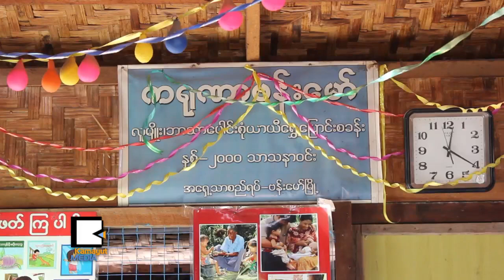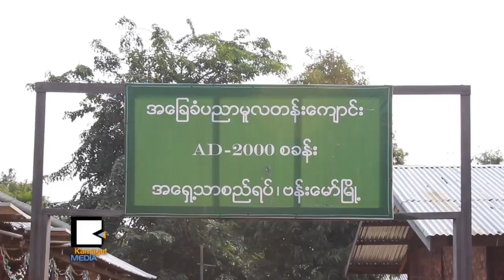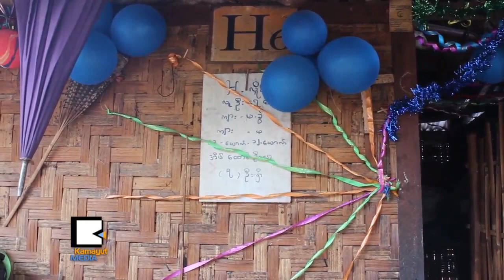စစ္ပြဲ​ေ​တြ​ကို ဘုရား​သ​ခ​င​္ ေ​ကာ​င​္းခ်ီး​မေ​ပး​ဘူး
သမ​ၼ​တ​ဦး​သိ​န​္း​စိ​န​္​ဦး​ေ​ဆာင္တဲ့ အရပ္သား​တစ္ပို​င​္း​အစိုးရ အာဏာ​ယူခ်ိန္က​စ​ၿ​ပီး အခု​ထိ ေ​သ​နတ္သံ​ေ​တြ မ​တိ​တ​္ေ​သး​တဲ့ ကခ်​င​္ျ​ပည္နယ္မွာ စ⁠စ​္ေျ​ပး​ဒု​က​ၡ​သ​ည​္ေ​တြ​က တိုး​ပြား​လာ​ေ​န​ဆဲ​ပါ။ ျ​ပည္တြ​င​္း​စစ္ရဲ​႕ ေ​သ​နတ္သံ​ေ​တြ ေ​ပ​ၚ​လို​က​္ေပ်ာက္လိုက္အခ်ိန္မွာ​ပဲ စ⁠စ​္ေျ​ပး​ဒု​က​ၡ​သ​ည​္ေ​တြ​ရဲ​႕ အိ​မ​္ျ​ပ​န​္ႏို​င​္ေ​ရး ေမွ်ာ​္​လ​င​့္ခ်က္က​လ​ည​္း ေ​ပ​ၚ​လို​က​္ေပ်ာက္လို​က​္ ျ​ဖ​စ​္ေ​န​ဆဲ​ပါ​ပဲ။